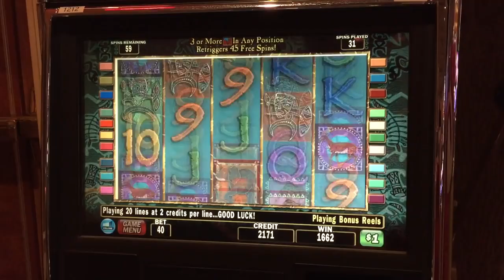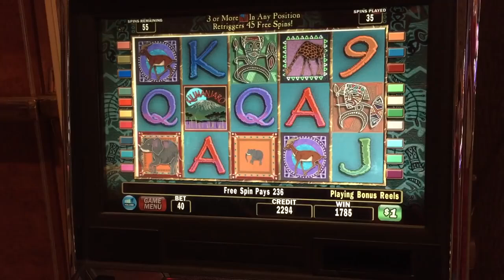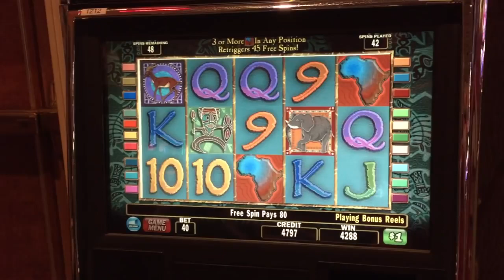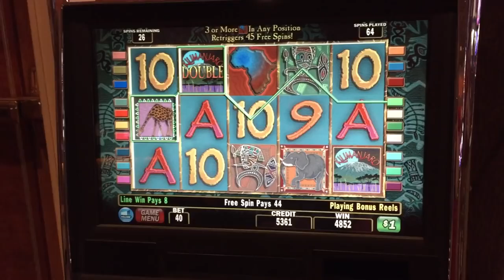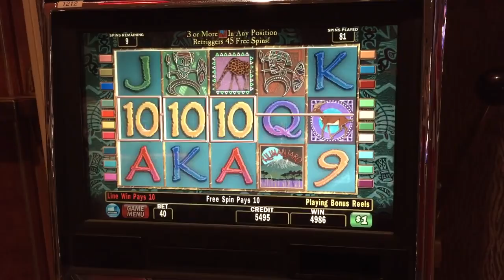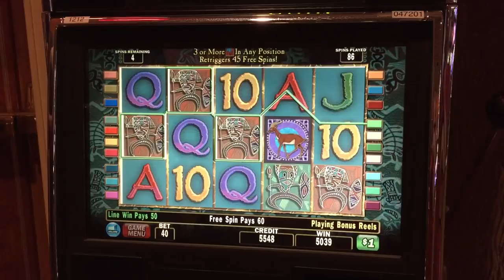Kilimanjaro, High Limit Bonus/$40 Spins - 90 Spins!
Kilimanjaro slot machine bonus games.  High limit free spins! This was one of my best sessions on Kilimanjaro! Played at Caesar's Palace.